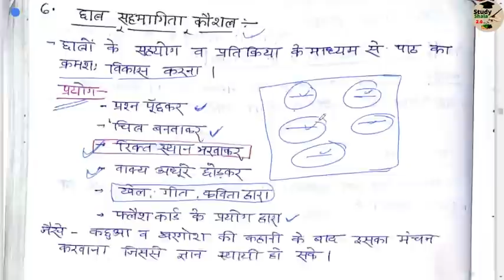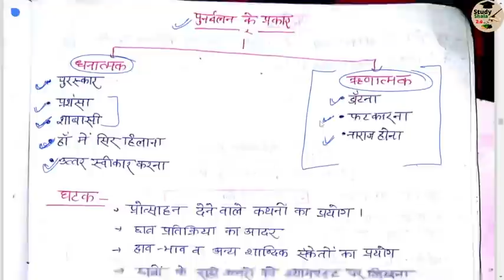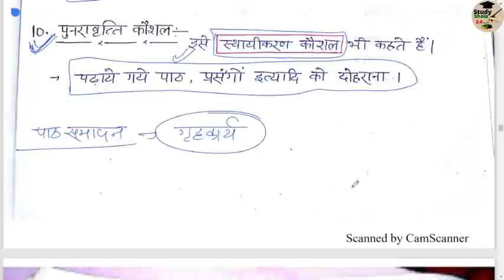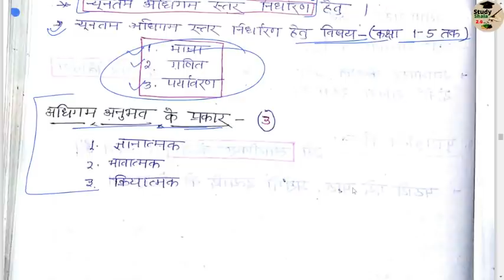शिक्षण के आधारभूत कौशल //शिक्षण कौशल-2//CDP//SUPER TET//By-ankit verma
STUDY SHALA 2.O आप सभी का स्वागत करता है -

आशा करता हूँ की यह विडियो आप लोगों के लिए helpful रही होगी | जो भी प्रतियोगी सुपर tet की तैयारी कर रहे हैं वो चैनल को सब्सक्राइब जरुर कर लें और हमारा telegram चैनल भी ज्वाइन कर लें|

सुपर tet की क्लास चैनल पर शुरू हो गयी है|

उज्जवल भविष्य की शुभकामनायें. आप सभी जल्दी से अध्यापक बनें.

◆हिंदी व्याकरण--

Shikshan vidhiyan
baal vikas
shikshan kaushal
super tet
शिक्षण कौशल
शिक्षण विधियाँ
शिक्षण के सभी कौशल
shikshan ke kaushal